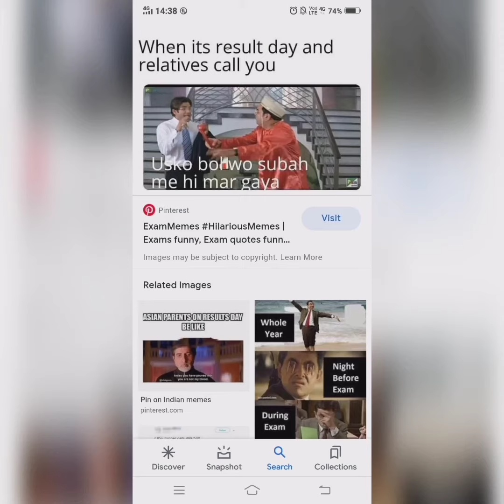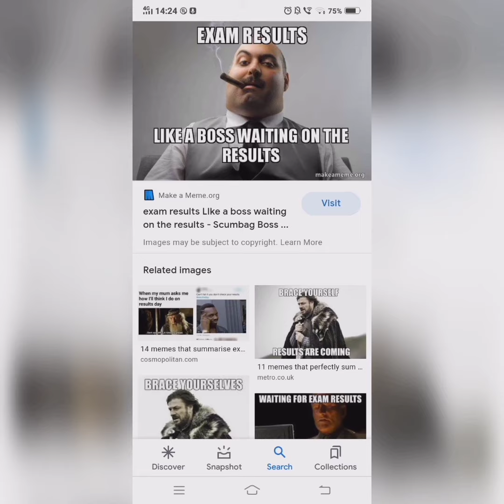exam result funny memes 😊😊🤣🤣🤣🤣🤣🤣🤣🤣👍👍👍🤣🤣🤣🤣😊😊🖕🖕🖕🖕🖕